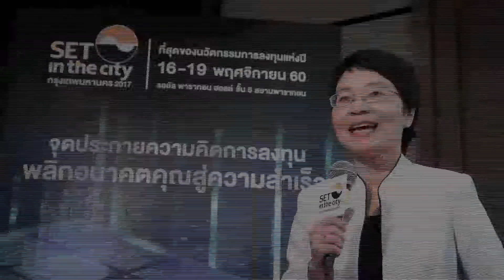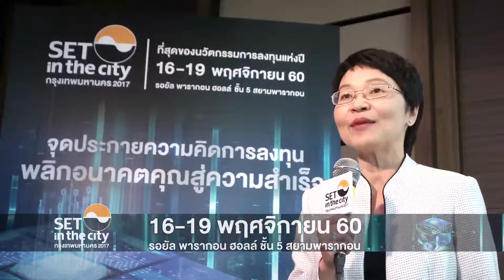เปิดประสบการณ์ลงทุนกองทุนหุ้น ผ่าน M Banking จาก BBL ในงาน SET in the City 2017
สัมภาษณ์ คุณปรัศนี อุยยามะพันธุ์
ผู้ช่วยผู้จัดการใหญ่
ธนาคารกรุงเทพ จำกัด (มหาชน)

เปิดประสบการณ์ลงทุนกองทุนหุ้น ผ่าน M Banking จาก BBL
พบกับเราได้ที่งาน SET in the City 2017
ที่รอยัล พารากอน ฮอลล์ ชั้น 5 สยามพารากอน